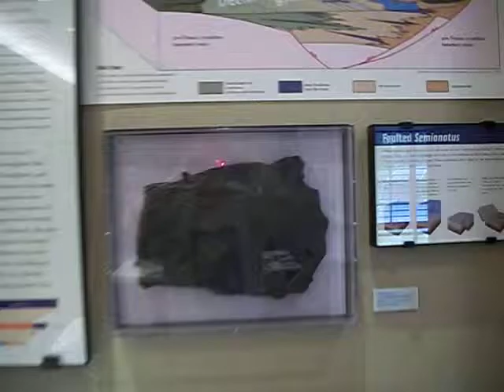Rift Valley and Tectonics Evidence Exhibits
Raw footage of 2 exhibits at the Beneski Museum of Natural History.

1) Rift Valley history
2) Evidence for plate tectonics and the collision of Africa with New Engalnd

Also, a fish fossil from Turner's Falls that was split by a fault!  (sound cuts out as I show the fish fossil, but that is the main thing you need to get:  It was fossilized in the Jurassic Period and then got split in half by a fault that crossed the fossil.